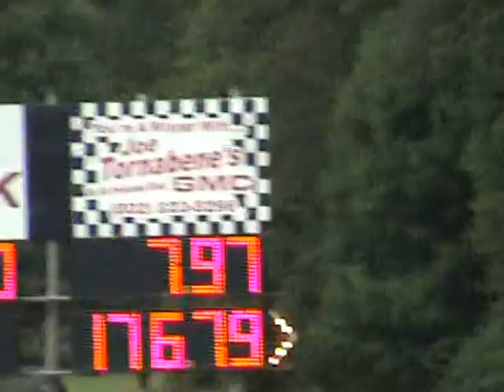LVD 9/7/12 Bad azz turbo car